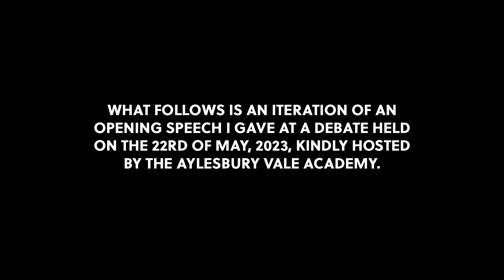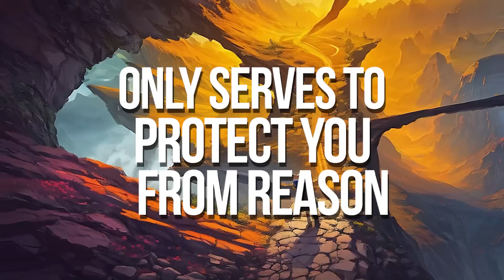Theism is IRRATIONAL... here's why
The Aylesbury Vale Academy

I want to thanks everyone invloved in setting up the debate at The Aylsebury Vale Academy. I will post a link to the full debate here once it's available to the public.

Inspiration

I want to give a special mention to Emerson Green, and recommend checking out a debate he recently had that inspired part of my own approach here: A Catholic and an Atheist Debate God and Religion | Emerson Green